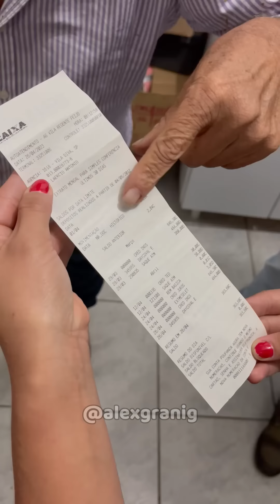Sozinho e Abandonado Esse Senhor de 80 Anos Implora por Ajuda! Fomos entender sua Triste Situação 😭💔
Esse triste senhor de quase 80 anos está sozinho e abandonado! Prestes a ser despejado e ir morar na rua ele implora por ajuda, hoje nós fomos até ele para entender melhor essa história, por que ele tem um empréstimo alto em seu nome? Isso é permitido? Por que os filhos dele o abandonou? Do que ele está precisando? Como está sua saúde? Tudo isso nós iremos entender hoje e saber por que ele chegou a essa triste situação! Também deixarei o link da vaquinha , Todo dinheiro arrecadado será usado para cuidar dele ❤️